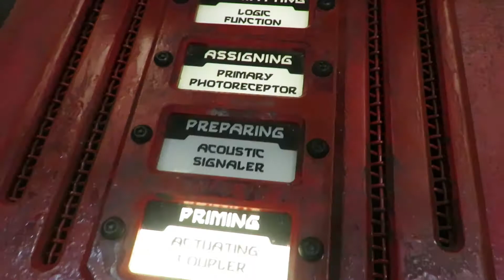2019 飛嫂砌R2@StarWars Galaxy's Edge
2019年, 與飛嫂同遊美國迪士尼樂園, 在裡面的Star Wars Galaxy's Edge 參與製作自己的R2機械人